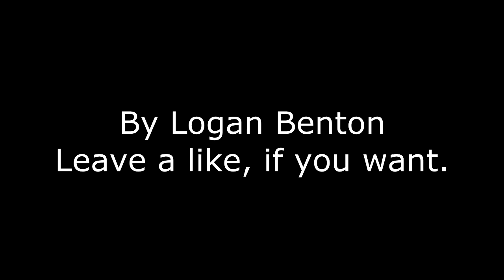Sitting On a Park Bench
Aqualung!